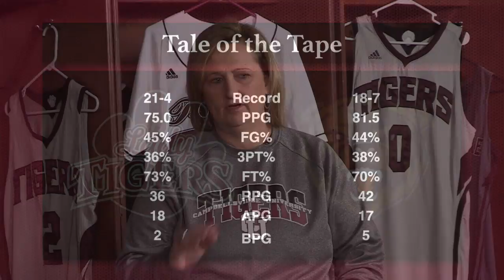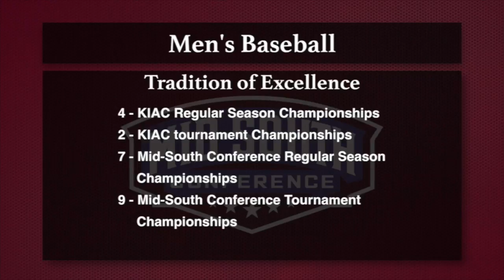Inside CU Sports